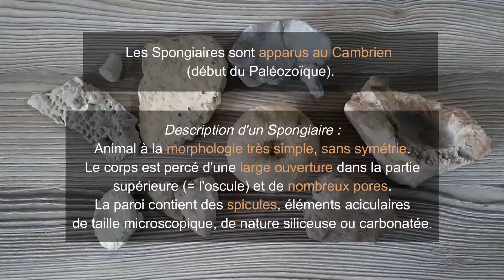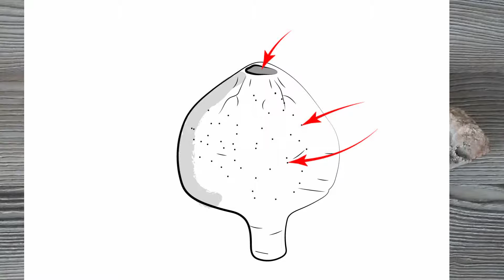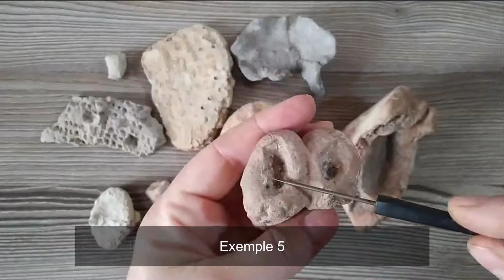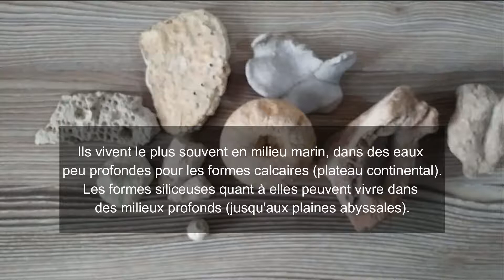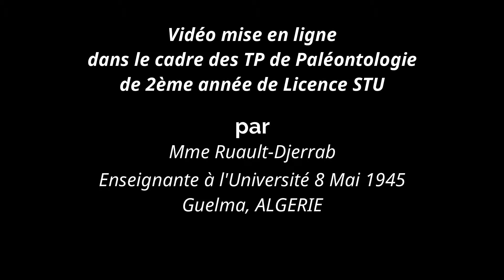TP Paléontologie L2 - Les Spongiaires (par Mme Ruault-Djerrab)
Cette vidéo est destinée à des étudiants en tronc commun de Géologie, ou à tout autre public intéressé (des lycéens par exemple). Elle explique de façon très simple comment identifier les fossiles de Spongiaires, appelés aussi les Porifères ou 'éponges' en langage courant (animaux de type Invertébré). Un schéma légendé est commenté, et plusieurs exemples de spécimens significatifs sont présentés.